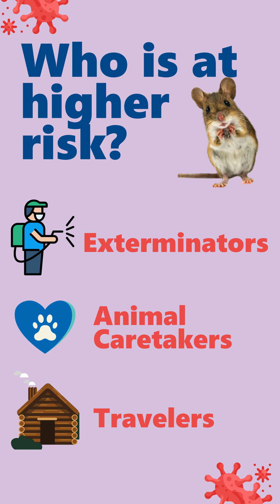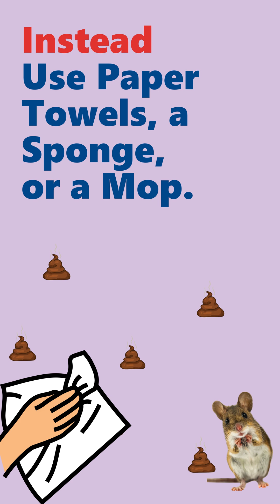Hantavirus: A cute and informative video about deer mouse poop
Deer mouse droppings can carry hantavirus - a rare but deadly disease in humans. Learn how it spreads and how to stay safe when cleaning up rodent messes.